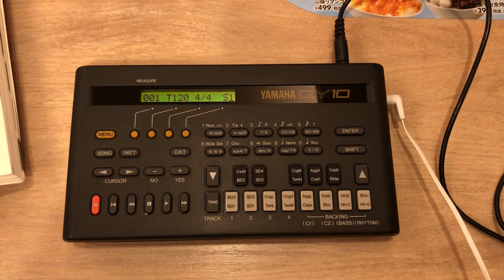初めてのQY10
I played for the first time using QY10.( ´∀｀)
QY10 の練習。「きらきら星」です。